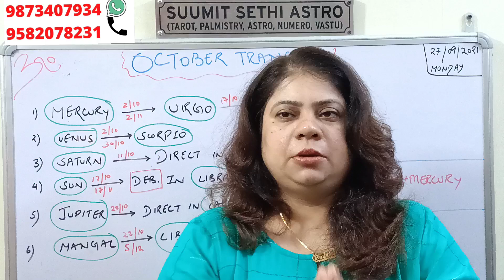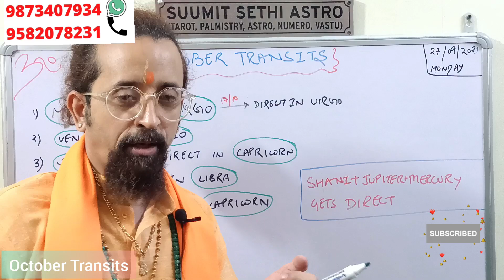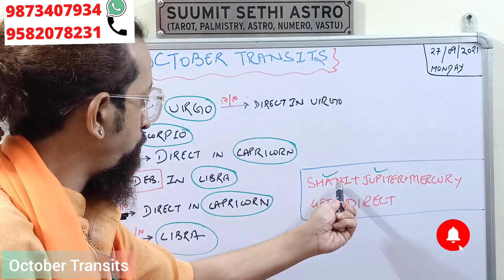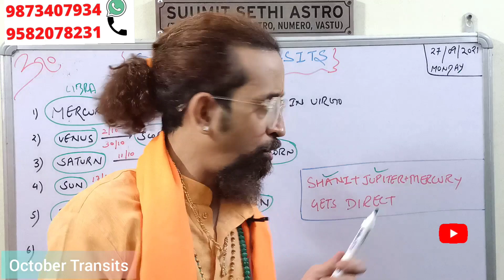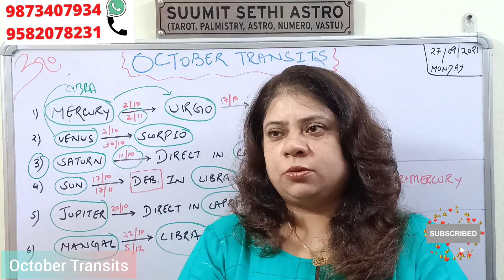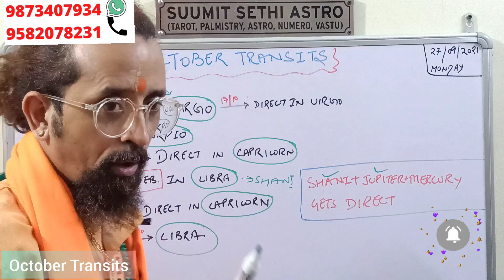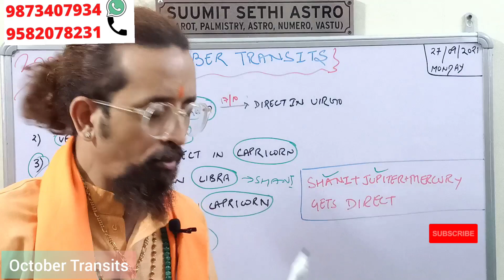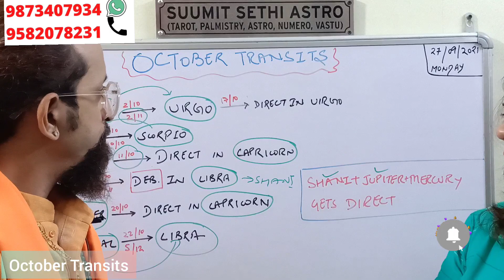October Planetary Transits. Best Month of 2021. October 2021 Astrology. SHANI JUPITER DIRECT Finally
October2021 Planetary Transits and their effect on all the 12 LAGNAS.

Will it be GOOD, AVERAGE or BAD for YOU ?

An insight into these and other critical questions, concerning all of us.

For appointments, do call on the numbers flashing on your screens.